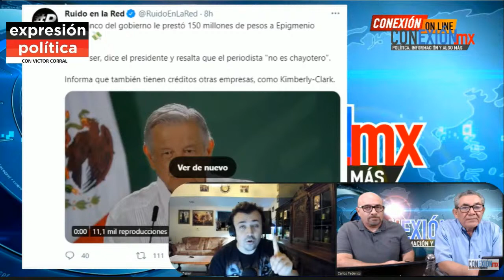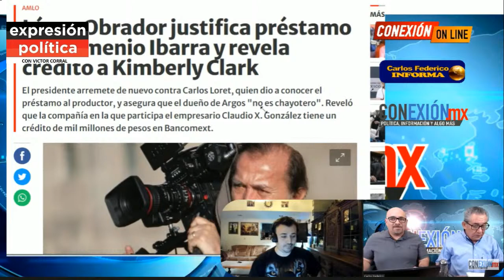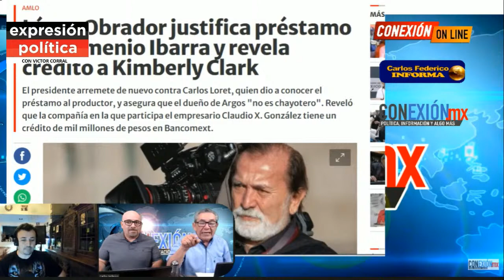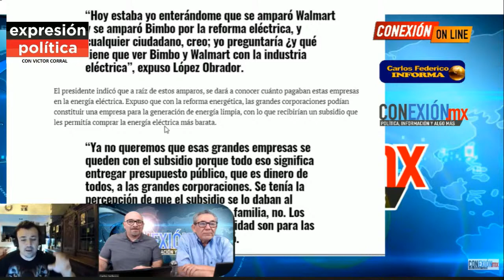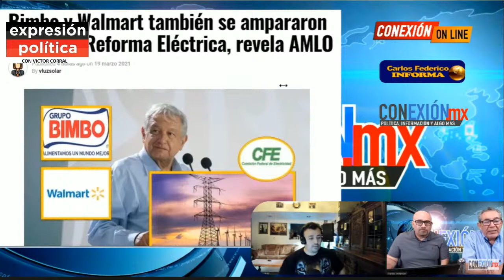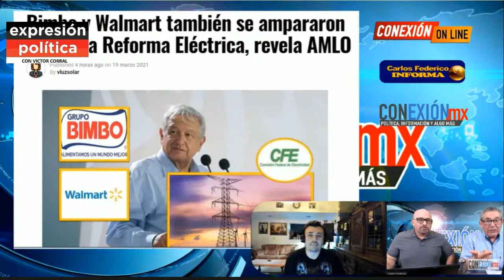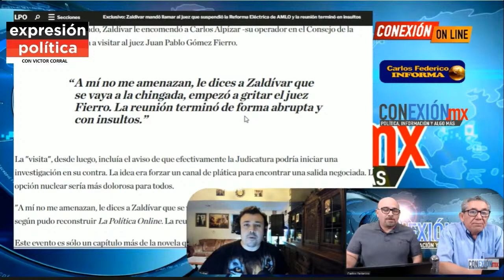SUCEDE AHOARA! EMPRESAS ABUSAN DE LA BUENA VOLUNTAD DEL GOBIERNO, WALMART Y BIMBO ENTREELLOS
AMLO SE CANSA DE ABUSONES QUE NO LES IMPORTA RESPETAR LA LEY CON TAL DE GANAR MILLONES

APORTACIONES VOLUNTARIAS AL CANAL:
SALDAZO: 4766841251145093